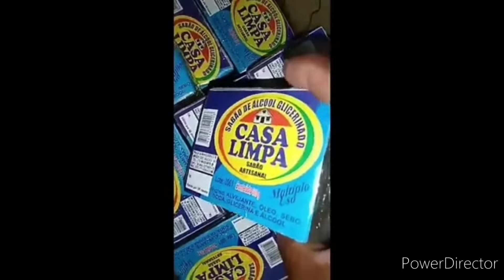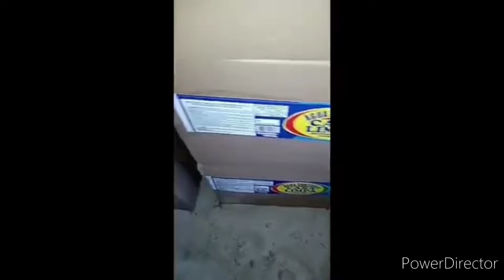PODUTOS DE LIMPEZA UMA FONTE DE RENDA EXCELETE | Casa do Sabão